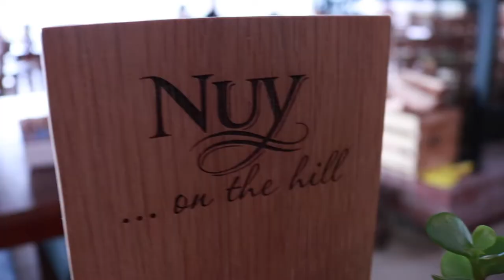Nuy on The Hill Sweet and Wine Pairing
On a road trip on the R60? Make sure you stop at Nuy on the Hill and give their sweet and wine pairing a go. Great food is on offer, award winning wines, and not to mention the scenic view.